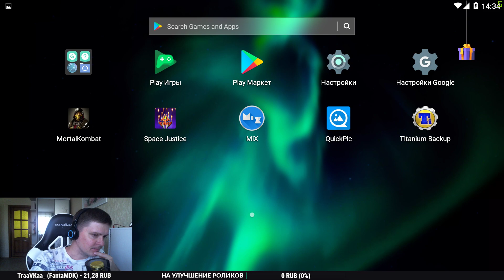Mortal Kombat Mobile - ВЫЗОВ ДЖЕЙД ИЗ MK11 - СЛОЖНОСТЬ СТАРШИЙ БОГ | ОБНОВЛЕНИЕ 2.2.0